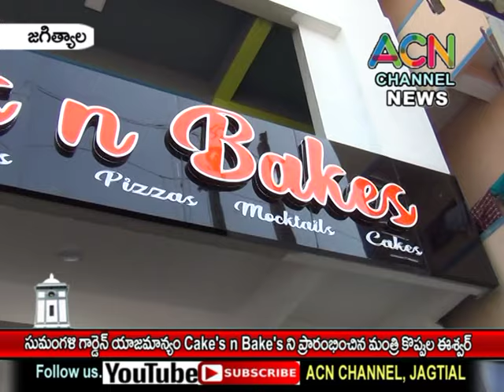జగిత్యాల : సుమంగళి గార్డెన్స్ యాజమాన్యం Cake n Bake's బేకరీ ప్రారంభించిన మంత్రి కొప్పుల ఈశ్వర్